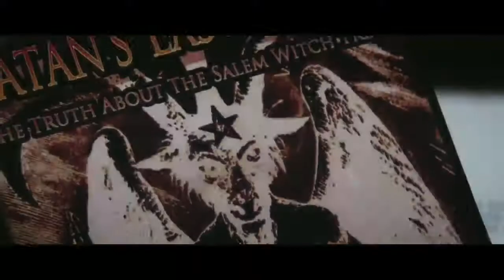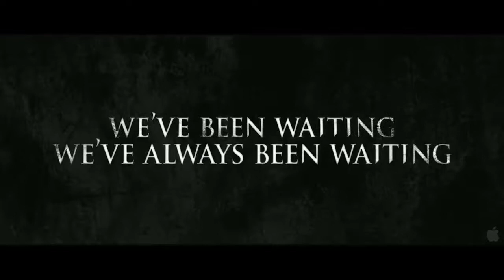Lords of Salem ~ Trailer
From the singular mind of horror maestro Rob Zombie comes a chilling plunge into a nightmare world where evil runs in the blood. "The Lords of Salem" tells the tale of Heidi (Sheri Moon Zombie), a radio station DJ living in Salem, Massachusetts, who receives a strange wooden box containing a record, a "gift from the Lords." Heidi listens, and the bizarre sounds within the grooves immediately trigger flashbacks of the town's violent past. Is Heidi going mad, or are the "Lords of Salem" returning for revenge on modern-day Salem?

Genre: Horror/Mystery/Suspense
Rating: R (disturbing violent and sexual content, graphic nudity, language, some drug use)
Release Date: April 19, 2013
Running Time: 101 minutes
Director: Rob Zombie
Cast: Sheri Moon Zombie, Bruce Davidson, Jeffrey Daniel Phillips, Ken Foree, Patricia Quinn, Dee Wallace, Maria Conchita Alonso, Judy Gleeson, Meg Foster, Griffin Boice, Richard Fancy, Andrew Prine, Michael Berryman, Sid Haig, (33 additional cast)